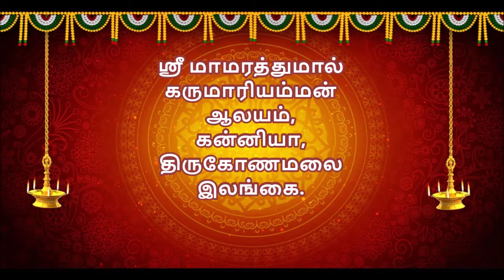ஸ்ரீ மாமரத்துமால் கருமாரியம்மன் ஆலயம்கிராமிய வழிபாடு சிவஸ்ரீ கனகபாலச்சந்திரசிவாச்சாரியார் (M.A)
ஸ்ரீ மாமரத்துமால் கருமாரியம்மன் ஆலயம்,கன்னியா,திருகோணமலை,இலங்கை.
Sri Mamarathamal Karumariamman Temple, Kaniya, Trincomalee, Sri Lanka
.சிவஸ்ரீ கனகபாலச்சந்திரசிவாச்சாரியார் (M.A),பிரதமகுரு,ஸ்ரீ முத்துவிநாயகர் தேவஸ்தானம்,பலெர்மோ,இத்தாலி
நன்றி,சகாயராஜா அன்ரனிஐயா (ஆலய ஆதீனகர்த்தா)ஸ்ரீ  மாமரத்துமால்கருமாரியம்மன் ஆலயம்,கன்னியா,திருகோணமலை,இலங்கை.